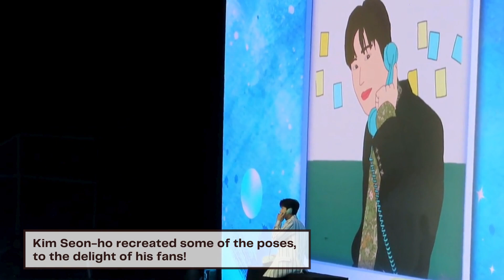KimSeonHoAsiaTourinManila: Seon-ho recreates Seonho-ticons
Kim Seon-ho's fans made cute art works of their favorite actor, featuring some of his memorable roles. Seon-ho, in return, delighted his fans by recreating the poses.

The 2024KIMSEONHOASIATOURinMANILA was held at the SM MOA Arena last April 13.